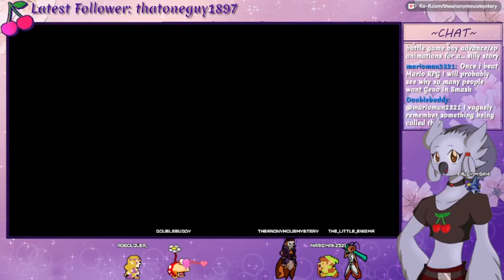Swords falling from the sky, nbd [Super Mario RPG VOD part 1.1]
The Mushroom Kingdom is under attack? Will Mario be able to save it? It depends if Mystery learns action commands or not... (Part 1, excuse internet dropout)